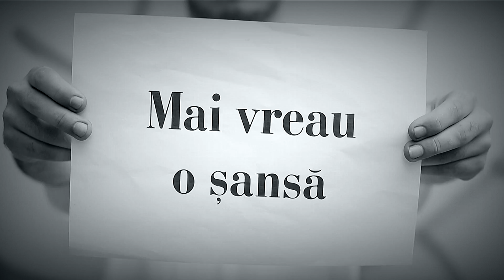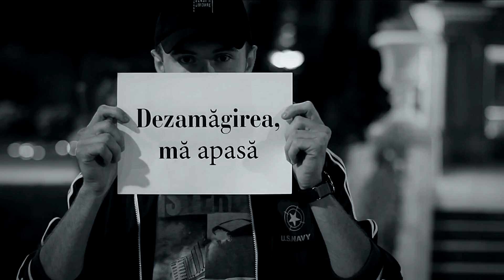Glontzu - MoldovaNoapteBuna part-II(videoclip oficial)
E doar observatie cu intentii BUNE...pt opozitia noastra...

Text: Glontzu';
Instrumental: Zipoo;
Inregistrat: Alkemics Records;
Mix / Master - DablaDO\Zippo;
Regie/scenariu: Glontzu'(ColoRec-STUDIO);

P.S.- aduc multumiri la toata echipa care au participat la FILMARI...

R.MOLDOVA 2011